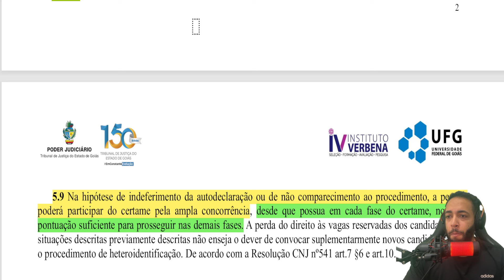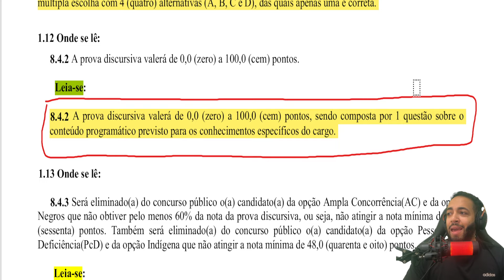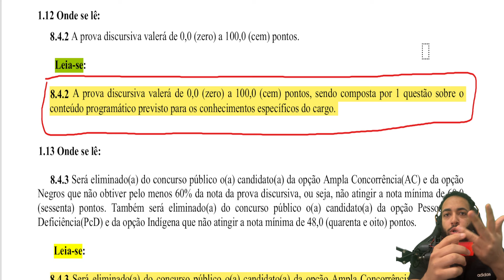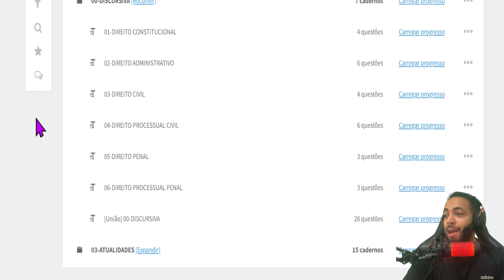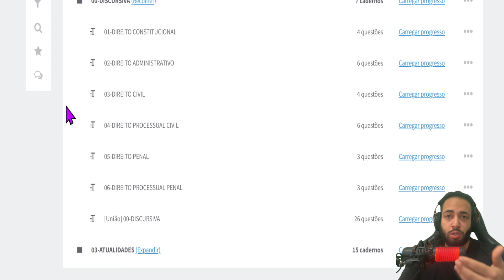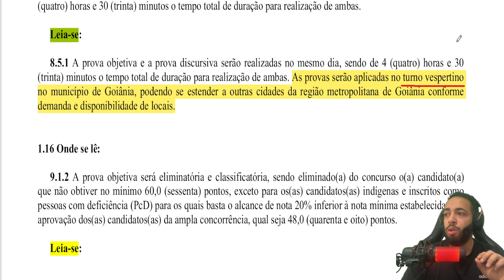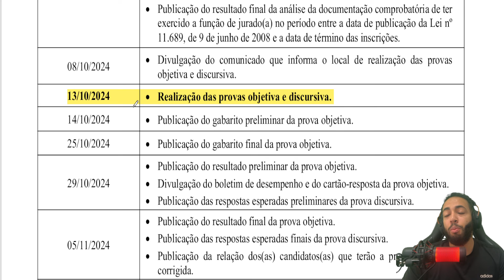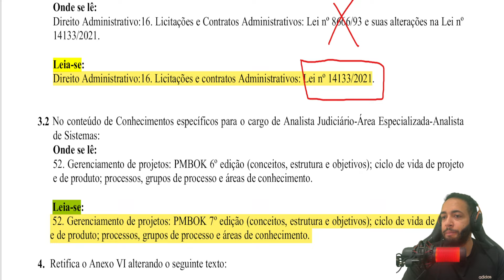Várias MUDANÇAS IMPORTANTES no Concurso TJGO (Tribunal de Justiça do Estado de Goiás) 2024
Código de Normas e Procedimentos do Foro Judicial 2024 (arts. 51 a 59 e Anexo I - pags. 234 a 239)